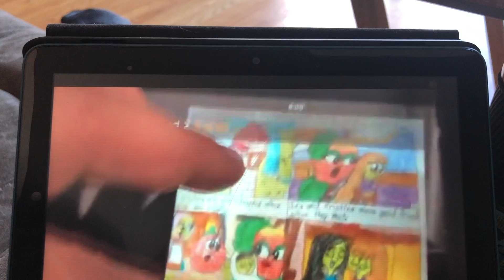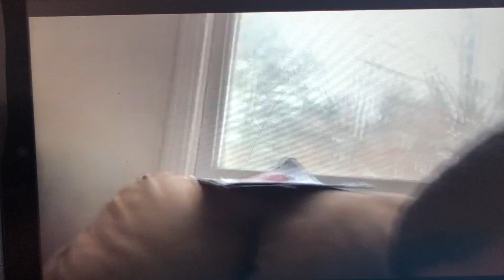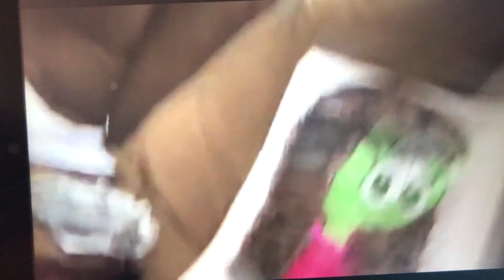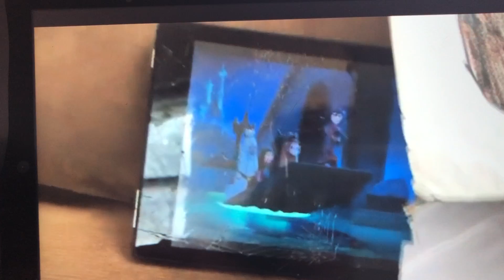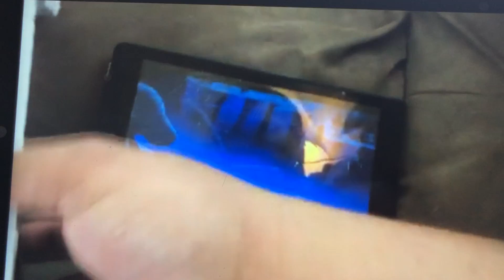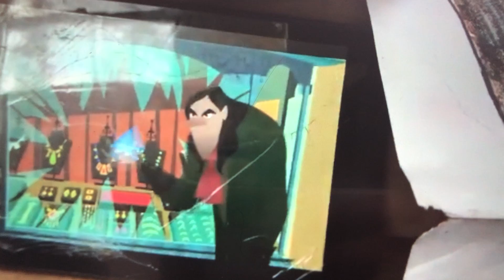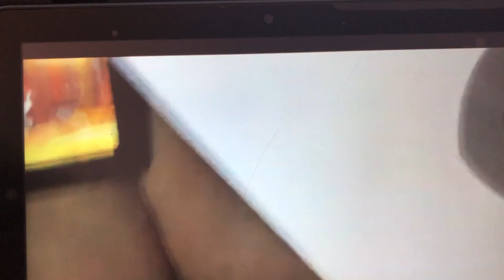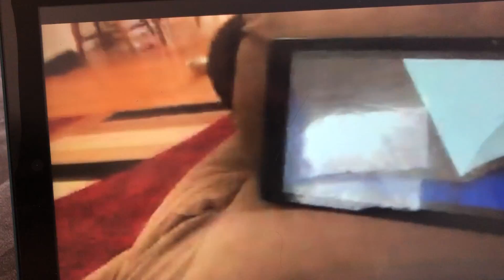Irapunzel Before Ever After